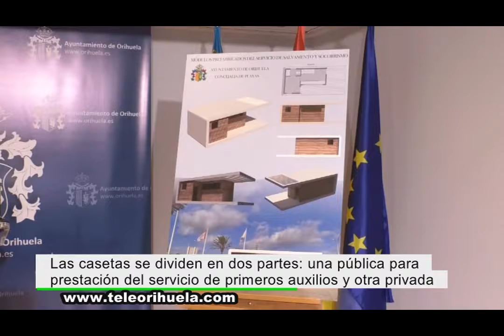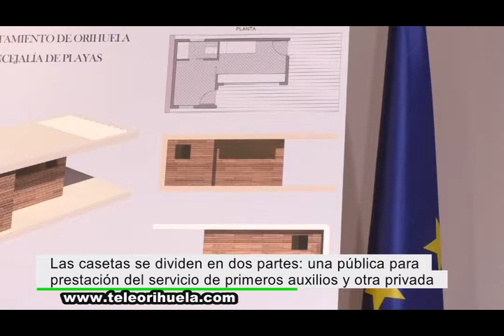El Ayuntamiento adquiere ocho nuevas casetas de socorrismo para las playas de Orihuela